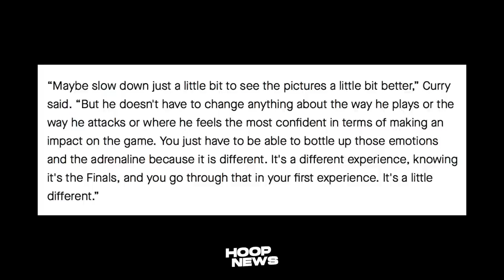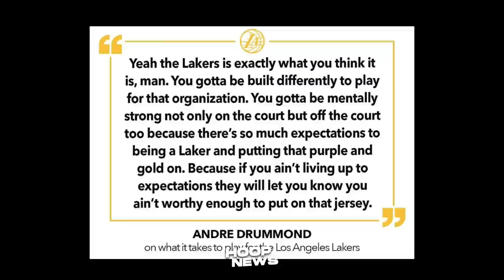Poole Ni-Real-Talk Ng Teammates After Game 1! Drummond Sama Ng Loob Sa Lakers! GP2 Magla-Laro Na Ba?